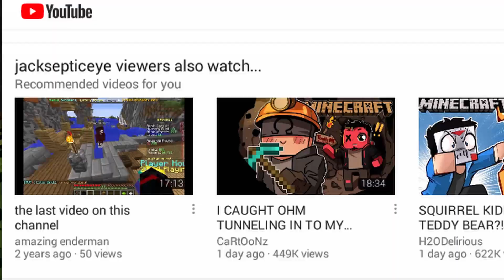When trombones play MC #1 (Terrible luck)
today I am joined with some of my fellow trombone players to play some MC. This was a interesting video to record as we messed up with some terrible plug-ins.